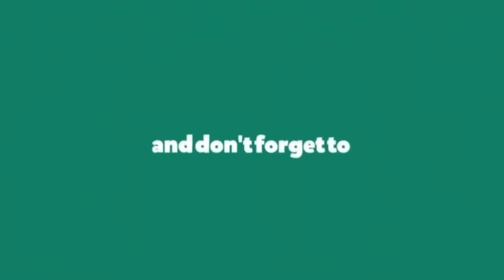Achievements “livik veteran “ and 🤣 1v3 🤣 chusi enjoy cheyandi friends